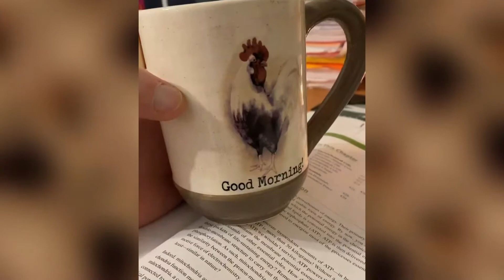Cute little baby chicks | Cute and funny baby animals compilation